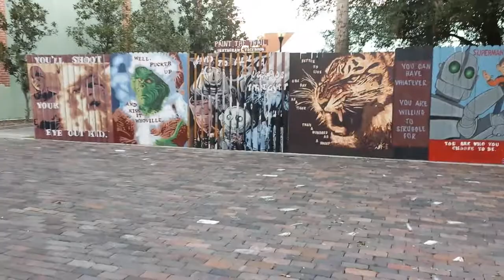Paint The Trail in Sanford, FL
December's wall art put up on 1st St. in Sanford, Florida by "Paint The Trail" artists.